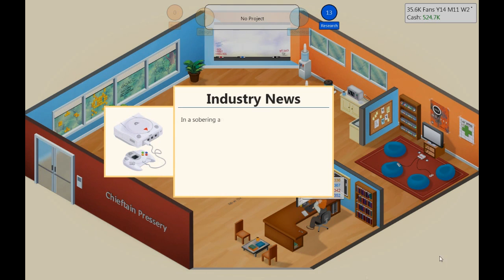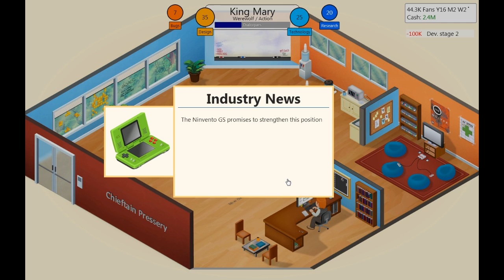Let's Play Game Dev Tycoon - Episode 9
Welcome to Game Dev Tycoon a business simulator that revolves around the world of video game creation! Fridge Jackson and crew are back in action, what are they up to this time?